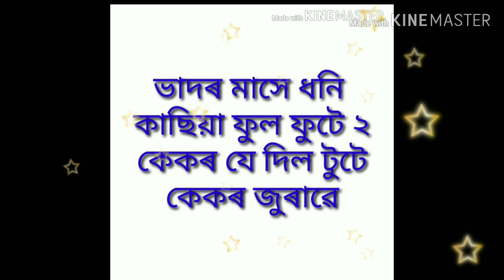ভাদৰ মাসে। আদিবাসী ঝুমুৰ সুৰীয়া আধুনিক গীত। নিৰেশ কৰ্মকাৰ।Debasish vlogs।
bhador mase, dhani kachia fool fute
a very popular adibasi Jhumur song
singer niresh karmakar..